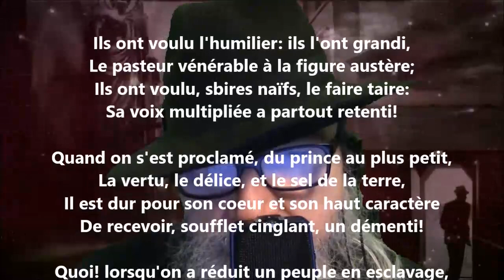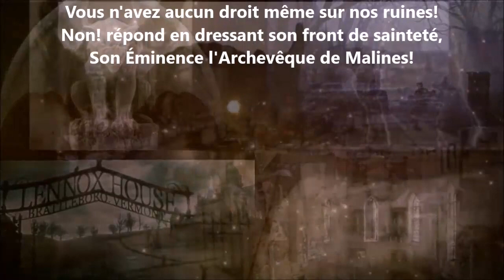Le cardinal Mercier - Albert Lozeau lu par Yvon Jean